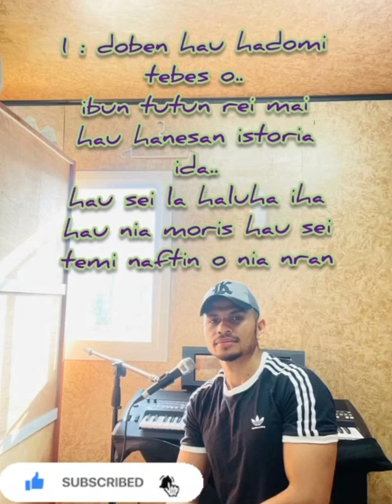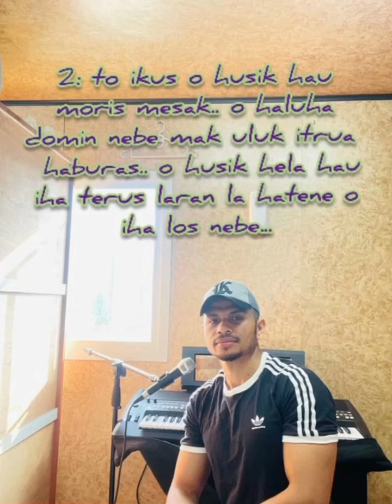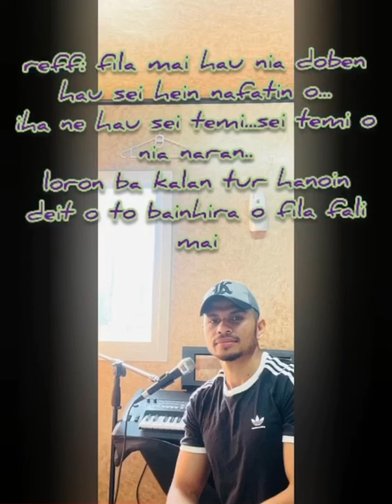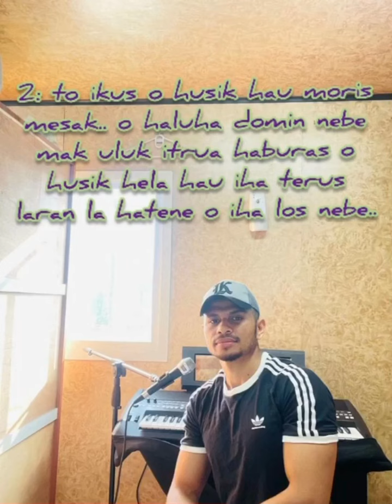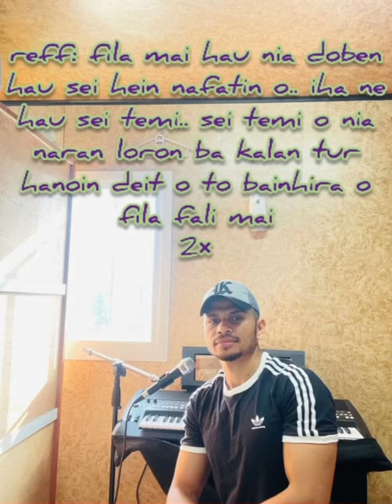Sei Temi o nia naran ||Macho Borges